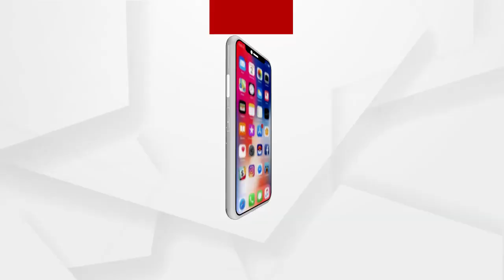ମହିଳା କନଷ୍ଟେବଳଙ୍କୁ ବିବାହ ପରେ ପ୍ରତାରଣା ଓ ବ୍ଲାକ ମେଲିଂ ଅଭିଯୋଗ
ମାଲକାନଗିରି ସଦର ଥାନା ଡିଏସପି ଅକ୍ଷୟ ନାୟକଙ୍କ ବିରୋଧରେ ଏଭଳି ସଂଗୀନ ଅଭିଯୋଗ ଆସିଛି। କଳାହାଣ୍ଡି ପୋଲିସ ତାଙ୍କୁ ଅଟକ ରଖିଛି। ଜଣେ ବିବାହିତା ମହିଳା କନଷ୍ଟେବଳ ସହ ପ୍ରେମ ପ୍ରତାରଣା ଓ ବ୍ଲାକ ମେଲିଂ ଅଭିଯୋଗରେ କାର୍ଯ୍ୟାନୁଷ୍ଠାନ ଗ୍ରହଣ କରାଯାଇଛି.